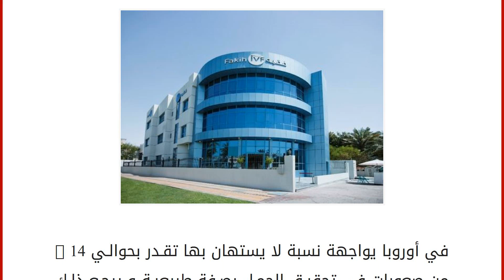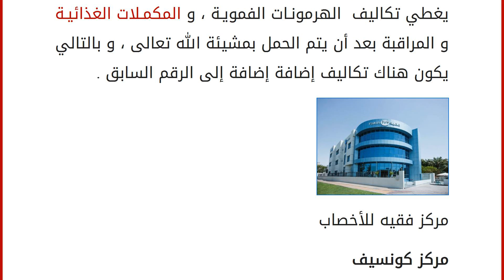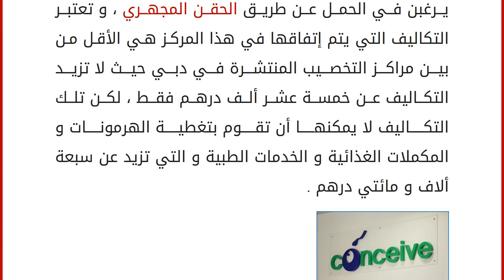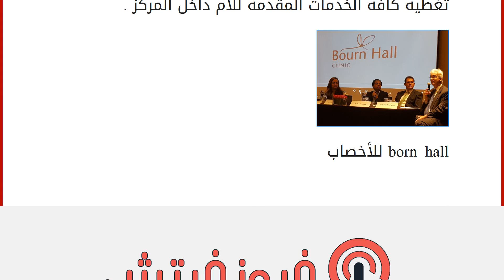أكبر المراكز المتخصصة في التلقيح الصناعي في دبي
في أوروبا يواجهة نسبة لا يستهان بها تقدر بحوالي 14 % من صعوبات في تحقيق الحمل بصفة طبيعية و يرجع ذلك لعدة أسباب منها أسباب بيولوجية و أخرى نفسية ، لكن تلك المعدلات تقل بحمد الله في دولة الإمارات العربية المتحدة و السبب يرجع إلى حد كبير إلى زيادة الوزن و مستويات المعيشة المرتفعة التي تسببت في إنتشار أمراض السمنة و إرتفاع ضغط الدم و مرض السكري ، كل هذا أدى إلى صعوبة كبيرة في حدوث تخصيب طبيعي عند نسبة تقدر بحوالي 16 % من الأزواج ، و لذا جرت العادة في مثل هذه الحالات إلى اللجوء إلى التدخل الطبي من أجل متابعة عملية التخصيب أو الإشراف على تنفيذها بشكل إصطناعي ، و في هذا المقال سنتعرف سويا على أعرق و أكبر المراكز المتخصصة في التلقيح الصناعي في دبي .
مركز فقيه للأخصاب
يعد مركز فقيه واحد من أهم و أشهر المراكز المتخصصة في الإخصاب والذي يجد إقبالا كبيرا خاصة بين السيدات في مقتبل العمر و ذلك من أجل ال